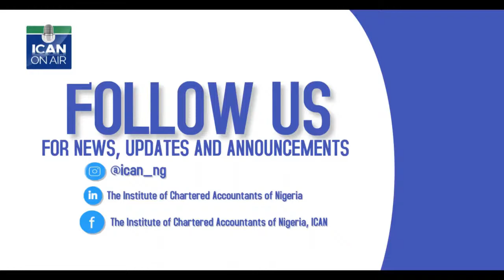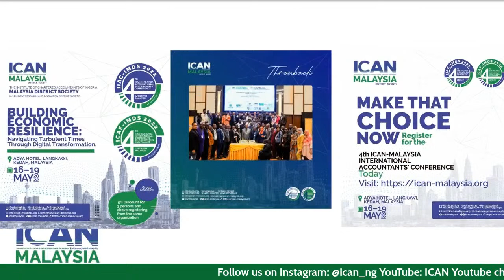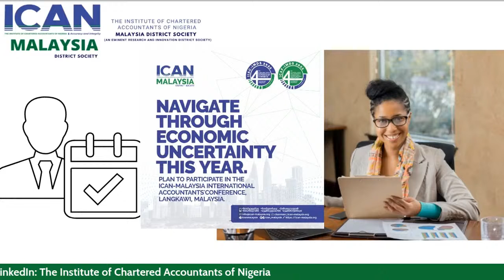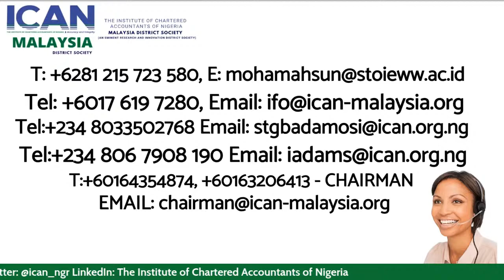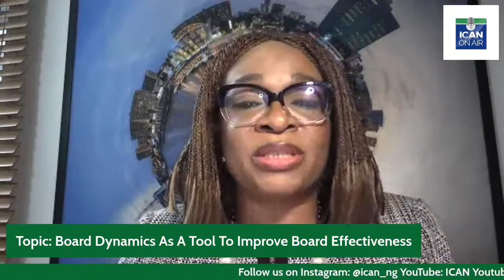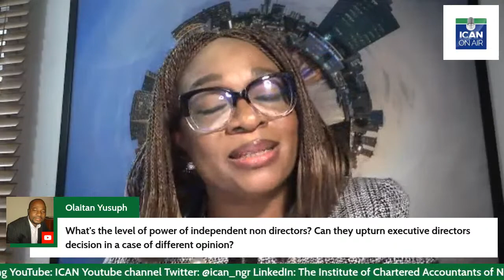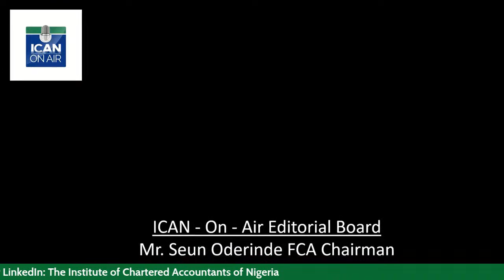Board Dynamics As A Tool To Improve Board Effectiveness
This Thursday 7th April 2022, We will turn our focus on yet another insightful topic. Our topic : BOARD DYNAMICS AS A TOOL TO IMPROVE BOARD EFFECTIVENESS.

Join us on ICAN ON AIR as we spend time with our guest TOMI ADEPOJU FCA who will be sharing insights on this important subject matter.

It promises to be a great time on the show. Time is 6PM (WAT). Please spread the word to everyone out there. Looking forward to connecting with you online.